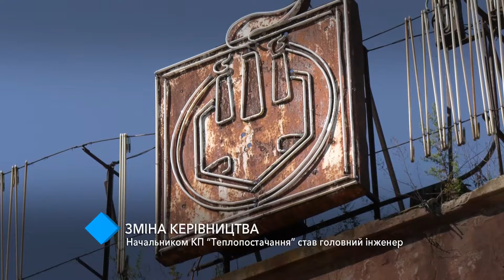КП "Теплоснабжение" временно возглавит главный инженер